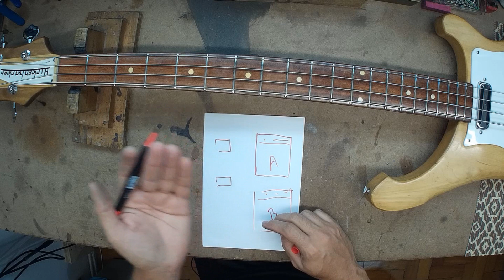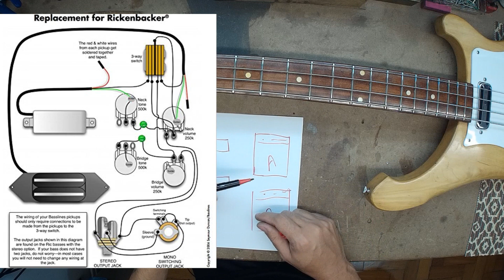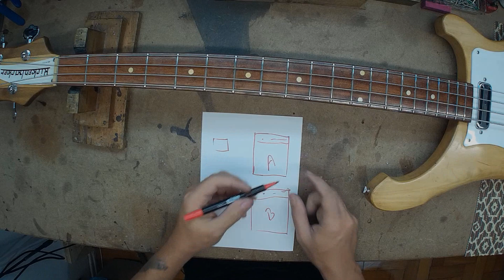Baixo Rickenbacker - Set Up Completo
Siga no Insta: @alexandre.cesar.luthier
(EXCLUSIVO PARA ORÇAMENTOS E AFINS)
OBSERVAÇÕES IMPORTANTES:
NÃO PRESTAMOS SERVIÇO DE CONSULTORIA.
NÃO É POSSÍVEL TIRAR DÚVIDAS SOBRE OS VÍDEOS AQUI POSTADOS VIA: TELEFONE, WHATSAPP, FACE, INSTAGRAM E/OU QUALQUER MÍDIA SOCIAL.
@Davi Motta